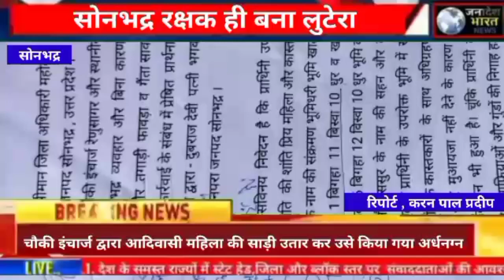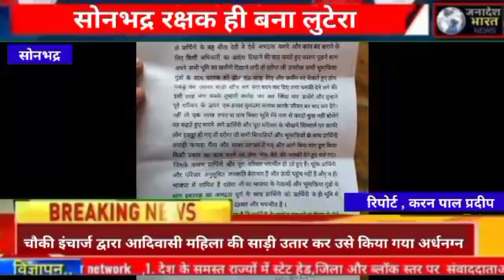सोनभद्र न्यूज़:चौकी इंचार्ज पर भु माफियो से मिलकर!आदिवासी महिला का!शोषण उत्पीड़न करने का आरोप#up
[04/01, 4:28 pm] Ramgopal: [breakingnews upnews bijnornews up] Ramgopal
[06/01, 6:58 pm] Ramgopal: सोनभद्र ब्रेकिंग न्यूज़

रक्षक ही बना लुटेरा

चौकी इंचार्ज द्वारा आदिवासी महिला की साड़ी उतार कर उसे किया अर्द्धनग्न

मामला अनपरा थाना के परासी पूर्वी का है जहां पर एनसीएल फैक्ट्री है फैक्ट्री से सटा हुआ 6 बीघा 12 बीघा 10 धुर की भूमि देवराज देवी के पति व ससुर के नाम से है पूर्व में कुछ जमीन एनसीएल द्वारा अधिग्रहण की गई थी लेकिन आवश्यकता से अधिक वह मुआवजा ना देने के कारण जमीन वापस कर दी गई जिसका डी नोटिफिकेशन भी किया जा चुका है चूंकि भूमि नार्दन कोलफील्ड की फैक्ट्री से सटा हुआ है जिसकी कीमत आज के समय में करोड़ों की है जिस पर भू माफियाओं की निगाहें लगी हुई है

आपको बताते चलें पीड़िता अनुसूचित जनजाति है तथा गरीब मजदूर है वह अपने जमीन पर समतलीकरण का कार्य करा रही थी उसी दौरान चौकी प्रभारी भू माफियाओं को लेकर जमीन हड़पने की नियत से कार्य बन्द कराने लगे जब पीड़िता ने विरोध किया तो उसके साथ बदतमीजी की गई तथा पीड़िता को चौकी प्रभारी रेनूसागर द्वारा अर्द्धनग्न कर दिया गया जब ग्रामीण इकट्ठा हुए तो चौकी इंचार्ज रेनू सागर द्वारा यह धमकी देते हुए उनके तगाड़ी फावड़ा गैंता सब्बल उठा ले गये कि एक लाख रूपये यआ 5 बिस्वा जमीन हमारे नाम कर दो अन्यथा तुम लोगों इसी तरह मर्यादा भंग कर जिंदा मार डालेंगे, नंगा करके पूरे क्षेत्र में घुमाएंगे और पुरे परिवार के ऊपर ऐसी धाराओं में मुकदमा लादेंगे की पूरा जीवन जेलों में सड़ जाओगे   रिपोर्टर, करन पाल प्रदीप,सोनभद्र